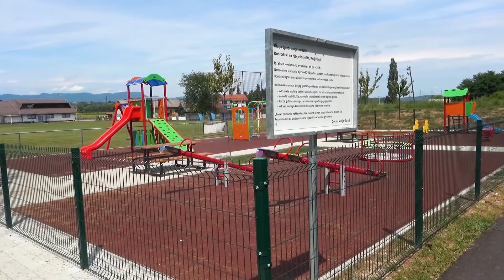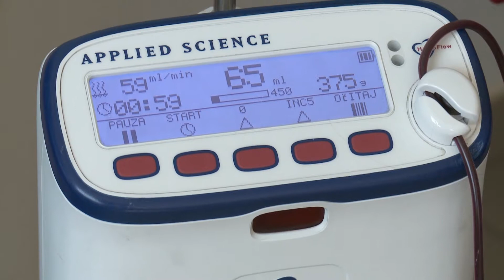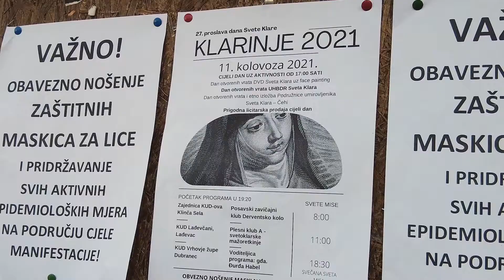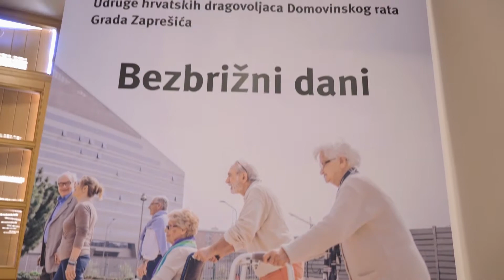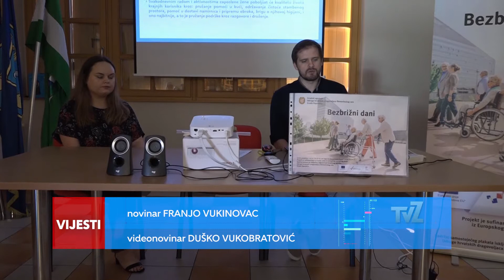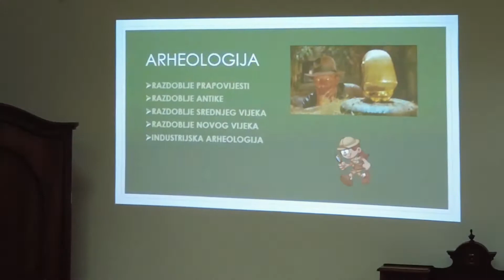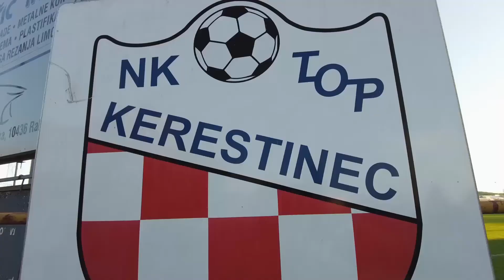Televizija Zapad - Tjedan iza nas 14.08.2021.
Tjedni pregled vijesti Televizije Zapad